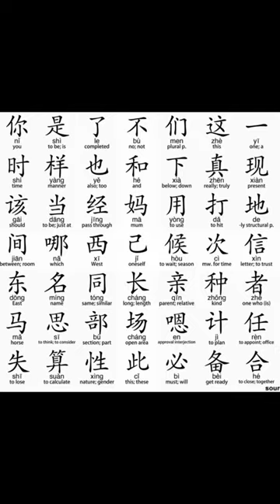THE HUI MUSLIMS OF CHINA